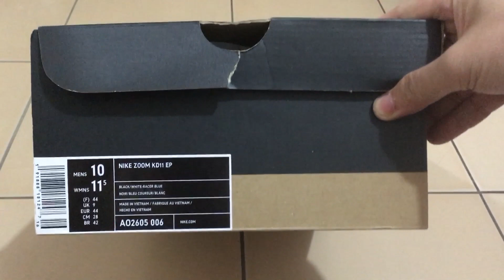Nike KD11 Racer Blue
Unboxing Video of Nike Zoom KD11 Racer Blue

-Irish Lumbuan